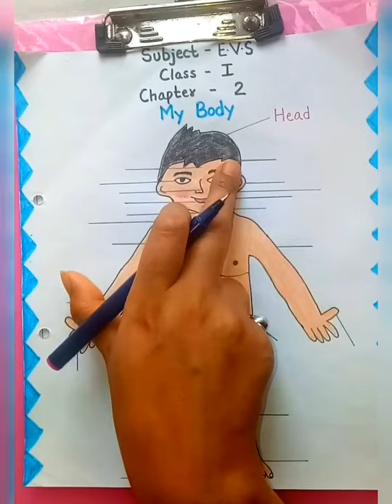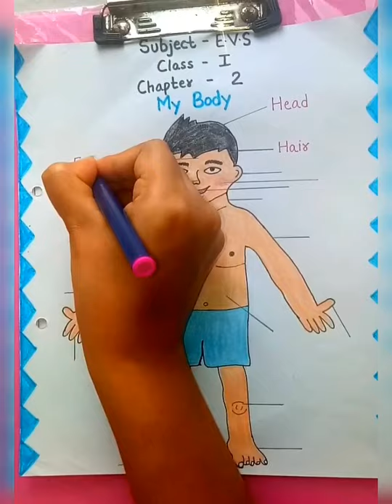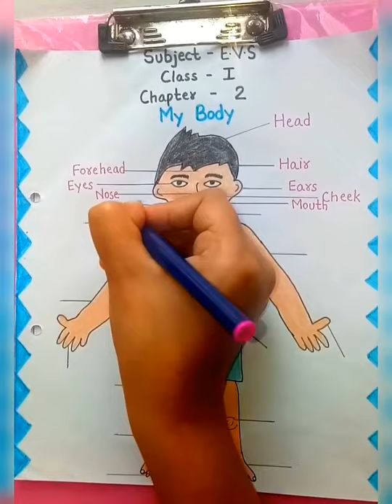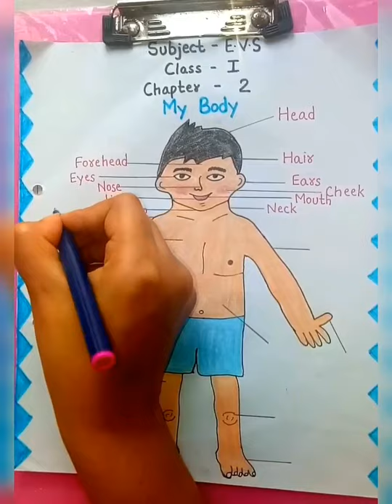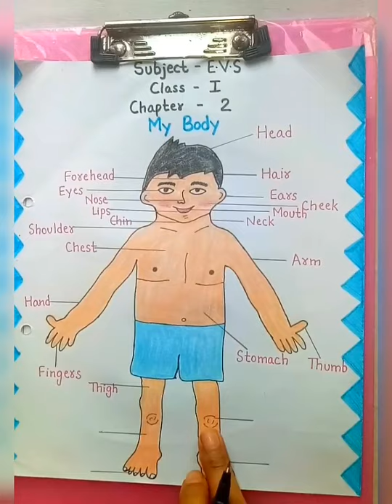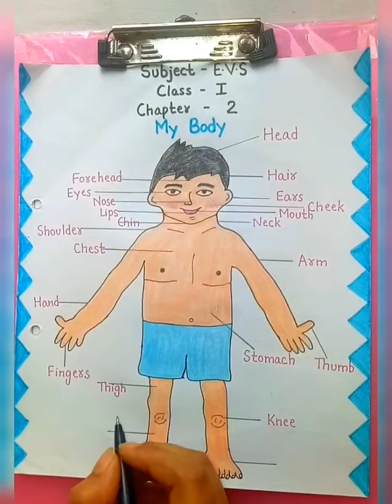Class 1 E.V.S Chapter - My Body (Part 1)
In this video I told about "Name of our Body Parts".